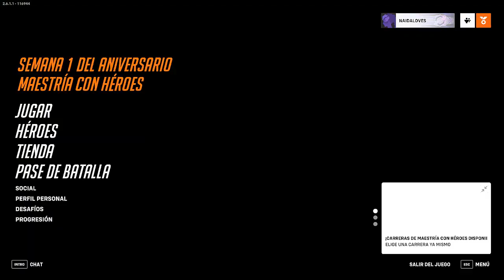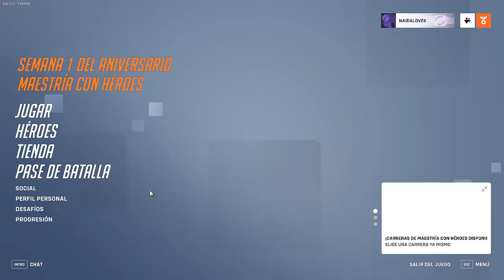CONSIGUE SKINS "GRATIS" EN EL ANIVERSARIO I OVERWATCH 2